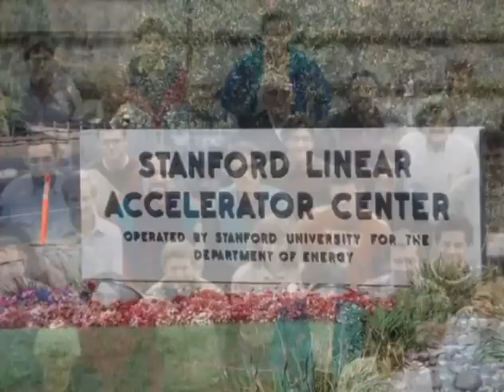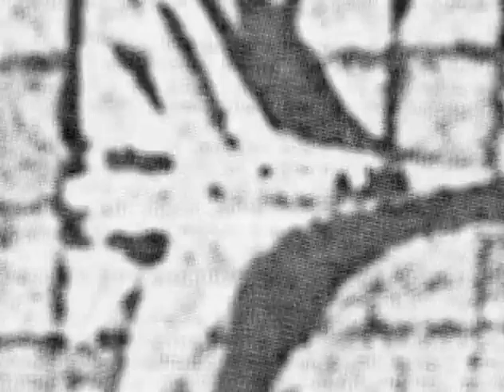Sidney Drell - 2011 National Medal of Science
Sidney D. Drell, Stanford University - National Medal of Science 2011 for contributions to quantum field theory and quantum chromodynamics, application of science to inform national policies in security and intelligence, and distinguished contributions as an advisor to the United States Government. Produced by Evolving Communications for the National Science & Technology Medals Foundation.